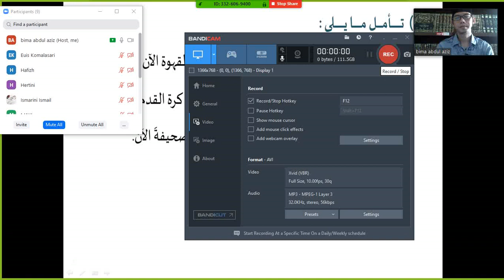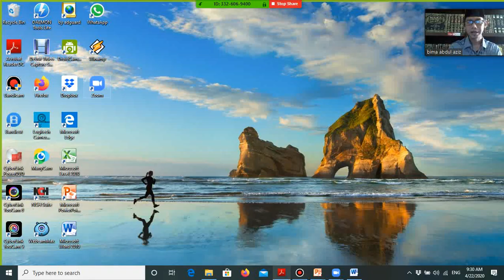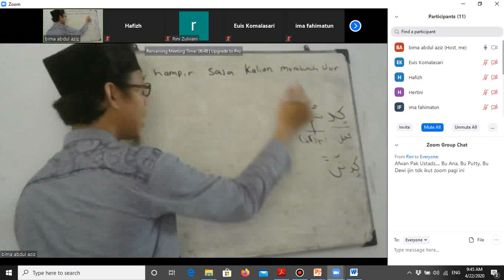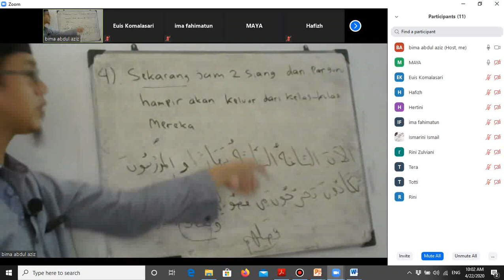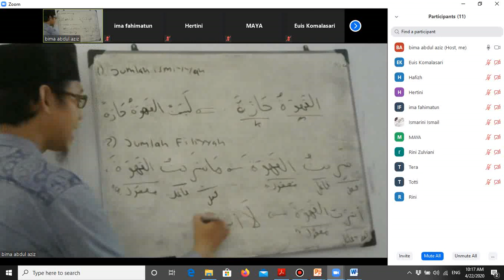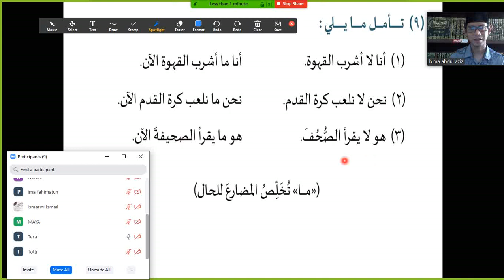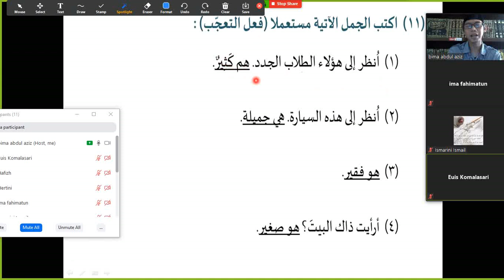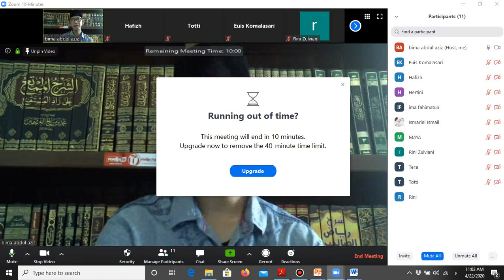Membahas PR (كاد) dan sisa latihan pelajaran 15 DL2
Kajian bahasa Arab online kelas TPC rabu pagi